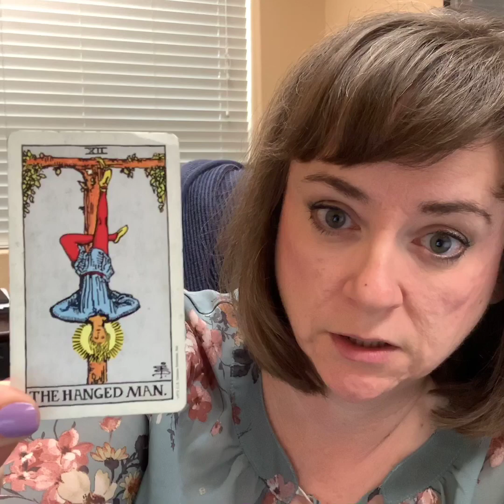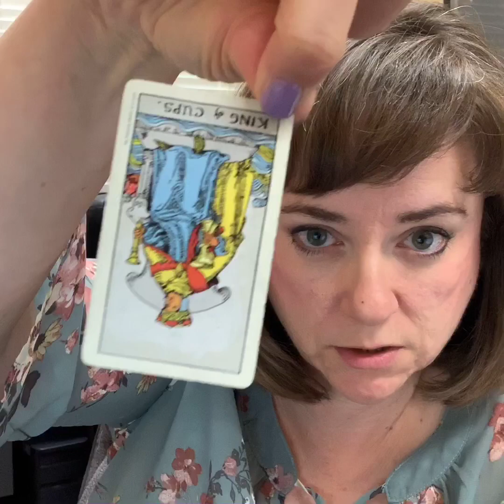DOJ Review of Antitrust Violations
This is an intuitive look at the recent announcement by the Department of Justice that they will be looking into possible antitrust violations on the part of Social Media corporations and other internet conglomerates.

My readings are strictly my intuitive opinions based on my interpretation of the cards.